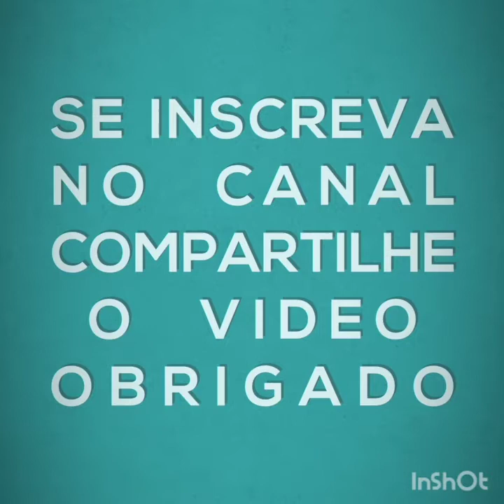Perseguição da PRF e motoqueiro viraliza nas redes sociais veja o que deu